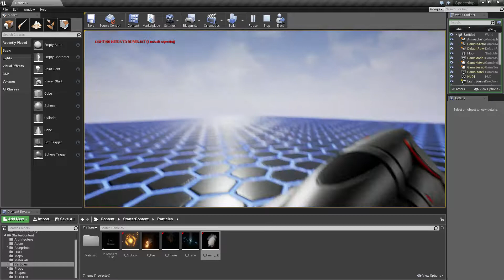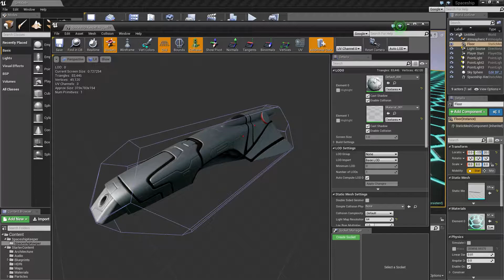Spaceship Keeper Test in Unreal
I made it for a short movie called celflux.